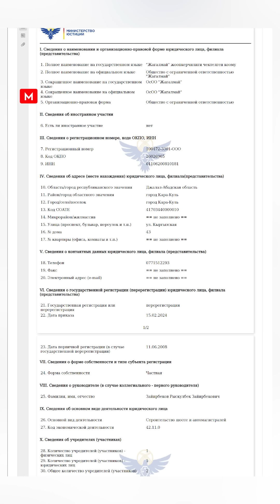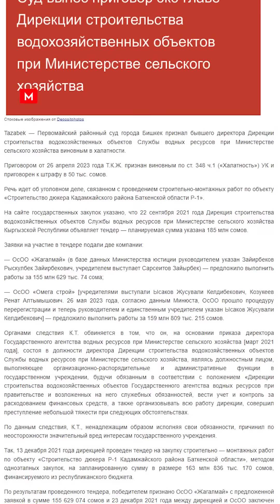Баткенде жаңы асфальт жыл айланбай жыртылды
Баткенде жаңы салынган жолдун жыртылган видеосу тарады. Бул жол качан салынган? Канча каражат жумшалды жана кайсы компания салды? "МедиаХаб" тактады.